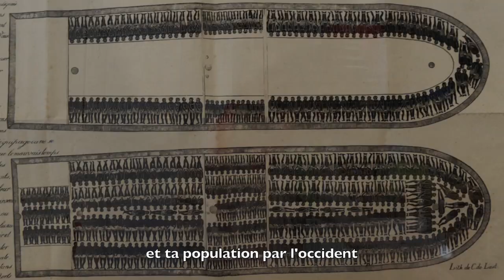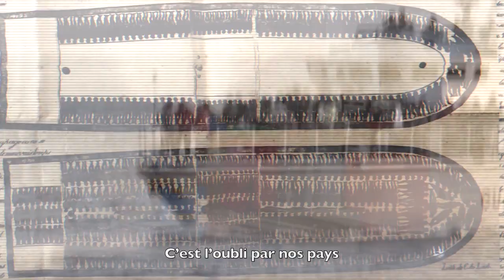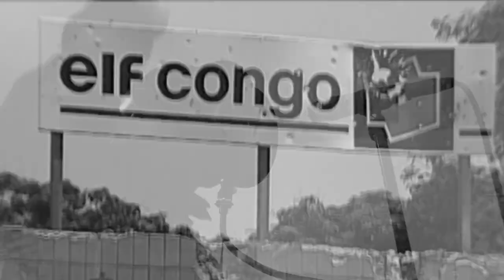Africa Still Colonised - Kolibri feat. Biba Arif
Clip de Africa Still Colonised de Kolibri en featuring avec Biba Arif.

Titre à retrouver sur l'album Ma Quête vol.2 de Kolibri en collaboration avec Mercy (Bhale Bacce - WebaRecords)